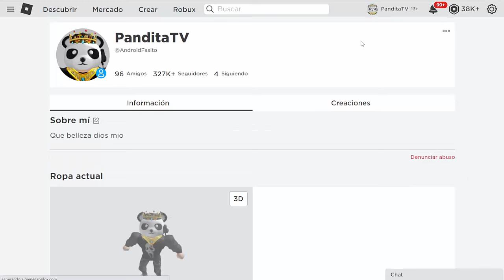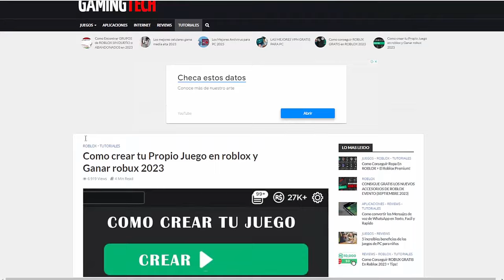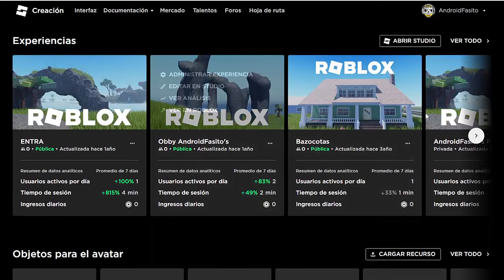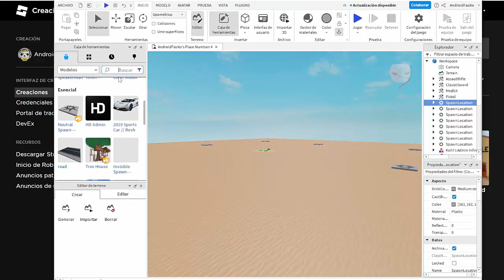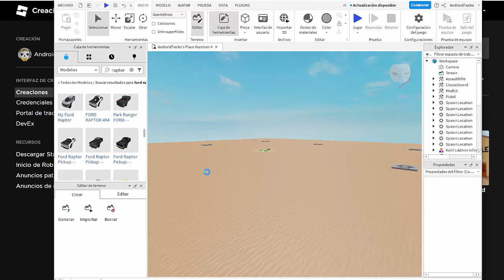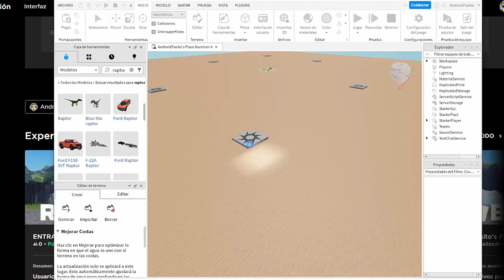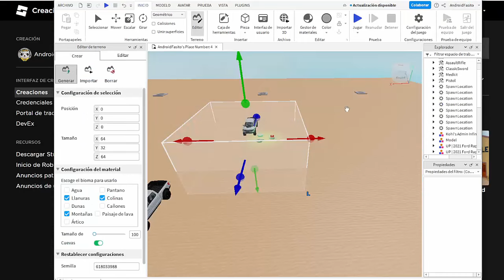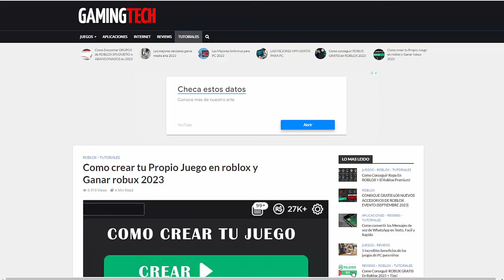Como crear tu Propio Juego en roblox y Ganar Muchos robux 2023😱